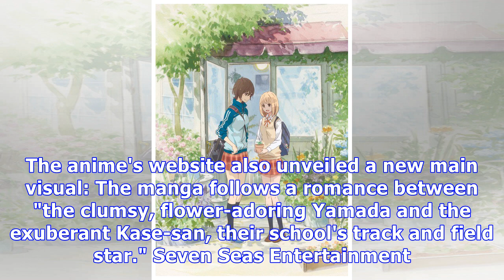News Kase-san and Morning Glories Video Anime's Promo Video Previews Theme Song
2 main leads cover I Wish's "Asu e no Tobira" song Pony Canyon began streaming a new promotional vid...